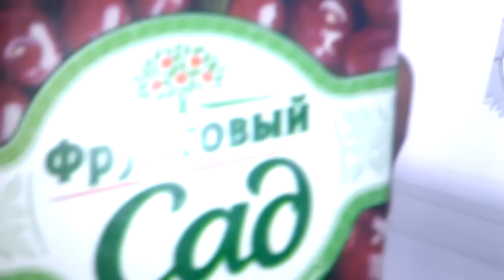Как пить АБСЕНТ